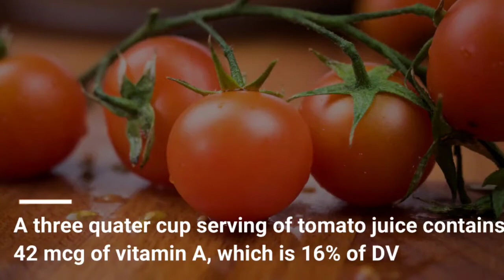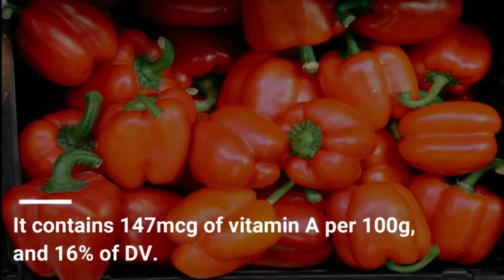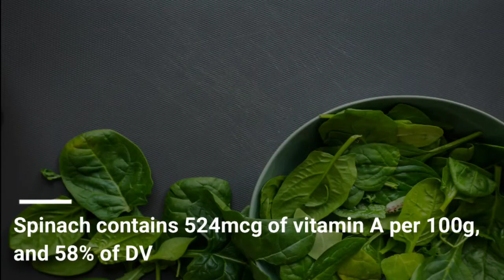Foods that are rich in vitamin A |Foods that should be included in your diet | Nutritional content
Here are some of the foods which are rich in vitamin A.

Vitamin A acts as an antioxidant, fighting cell damage, and is required for development and maintenance of vital organs.